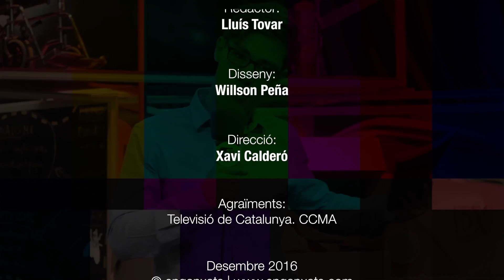Helena García Melero ens parla de La Marató